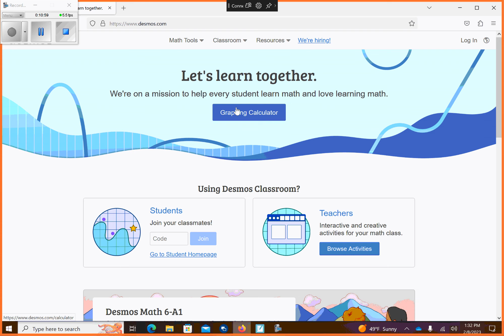revenue and cost Feb 8 2023